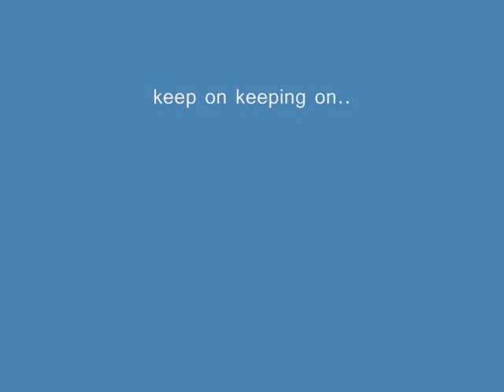I'm On My Way - Dean Parrish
Northern soul reached the peak of its popularity in the mid to late 1970s. At the time, there were soul clubs in virtually every major town in the midlands and the north of England. Northern soul venues included The Catacombs in Wolverhampton, Va Va's in Bolton, the 'Talk of The North' all-nighters at The Pier and Winter Gardens in Cleethorpes, Tiffany's in Coalville in the Midlands, Samantha's in Sheffield. There were however three venues regarded as the most important in the decade,these were the Golden Torch in Tunstall, Stoke, Blackpool Mecca and Casino in Wigan. I'm On My Way" by Dean Parrish was considered as one of the three "3 before 8" records that would be played before the closing of the clubs after the long night of dancing, ". A great sound put to scooters riding around London.